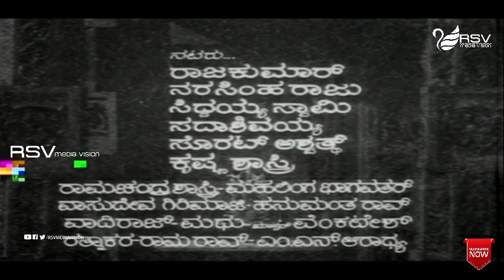Dharma Vijaya | Kannada Full Movie | Dr Rajkumar | Leelavathi | Family Movie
Watch Dr Rajkumar and Leelavathi playing lead role from  Dharma Vijaya .
Film:  DHARMA VIJAYA
Starcast : DR RAJKUMAR  LEELAVATHI
Director:  N JAGANNATH
PRODUCER:  T MADAR
BANNER:  H M BABA PRODUCTIONS
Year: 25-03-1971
Songs :
1 Kanna Mucchuva Munna Kanthereyirayya
2. Thadaveke Baa Mohana
3. Shubhava Neede Jyothi
4. E Thayi Kaayavva
5. Kannare Kande Naa Mohagonde
6. Kanda Baaro Kanmaniye Baaro
7. Dharma Thale Kavudemba
8. Amma Enee Dharma
Singer :
 Lyrics : Sorat Ashwath